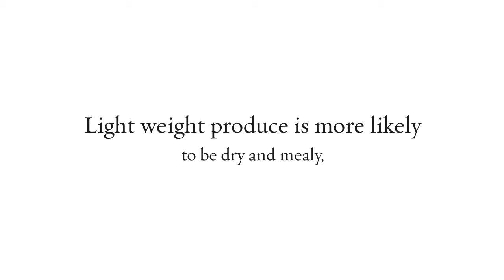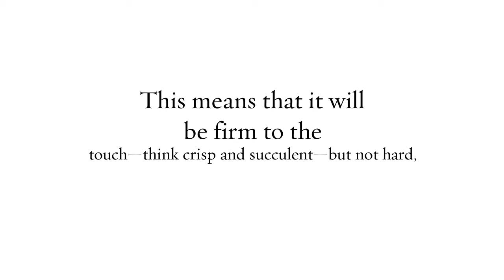Fresh Fruit and Veg in Orange NSW - What To Look For When Picking Fruits And Vegetables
Fresh Fruit and Veg in Orange NSW

Most people know instinctively to avoid bruised or blemished produce, but there is much more involved in the art of choosing fresh fruits and vegetables. While buying fresh food is always a little bit of a craps shoot (and not every rule will apply to every piece of produce), check out these tips will give you the basic skills you need to hold your own at the farmers market.

We at Last Bite Fruit and Veg provides the freshest produce at the freshest prices, market fresh ready for pickup every weekend. Visit us on Facebook for your inquiries about our fresh fruits and vegetables in Orange, NSW.

Orange NSW Fresh Fruit and Veg
Fresh Fruit and Veg Orange NSW